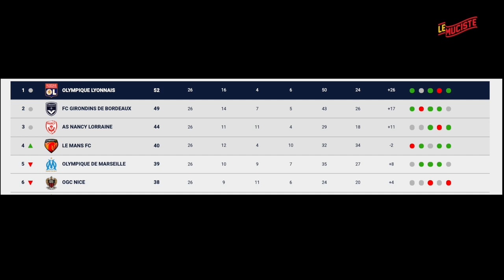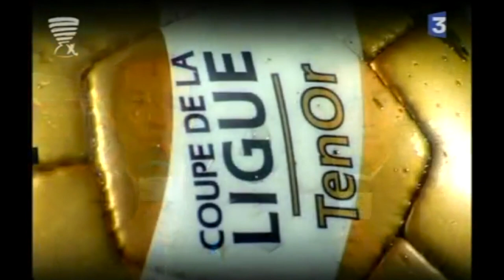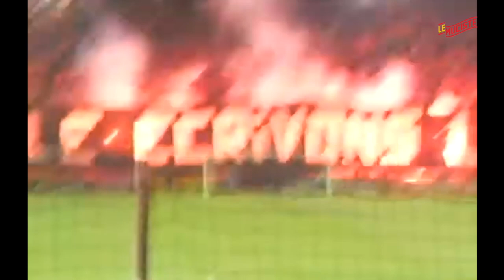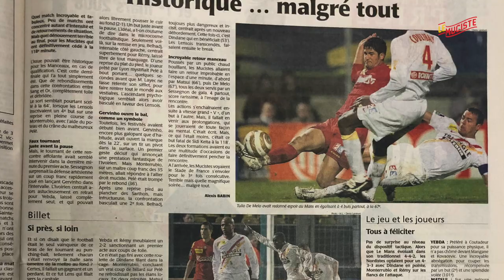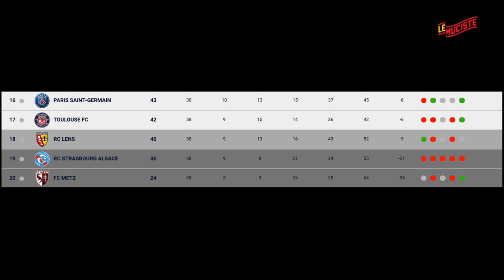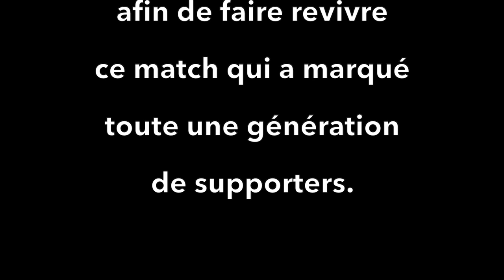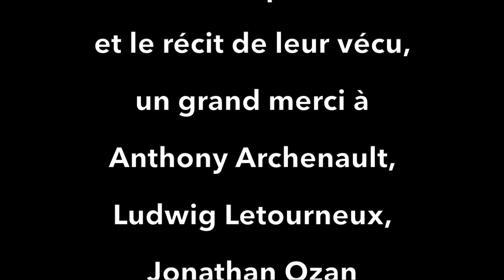LE MANS - LENS LEFILM (DEMI-FINALE COUPE DE LA LIGUE 2007-2008)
La reprise de Monterrubio, les quatre minutes de folie, le désormais culte « c’est pas possible ! C’est pas possible ! » de Xavier Gravelaine aux commentaires… Le 27 février 2008, les Manceaux, emmenés par Rudi Garcia et leur capitaine Romaric, défient les Sang et Or du Racing Club de Lens des Papin, Hilton et autres Dindane, pour une place en finale de la Coupe de la Ligue.

Face à son destin, le MUC 72 participe à une troisième demi-finale consécutive, avec l’espoir d’emmener le peuple sarthois au stade de France. Le reste est encore dans les mémoires de chaque amoureux de football.

« Ensemble écrivons l’Histoire », arborait le Virage Sud sur les grilles de Léon Bollée ce soir là, pendant que Xavier Gravelaine, sur l’antenne de France 3, déclarait « à ce rythme là, on va en faire un film », au fur et à mesure que le scénario de la rencontre devenait légendaire. C’est ce que nous avons fait, en rencontrant, pendant de nombreux mois, nombre d’acteurs de ce match qui restera dans la Légende.

Le Mans - Lens LEFILM, c’est pour vous, amis Sang et Or.